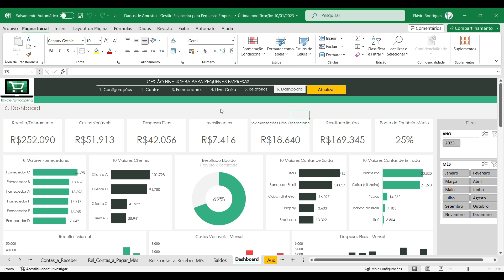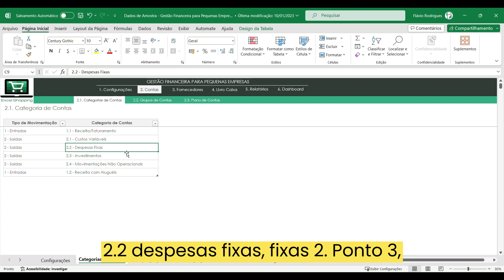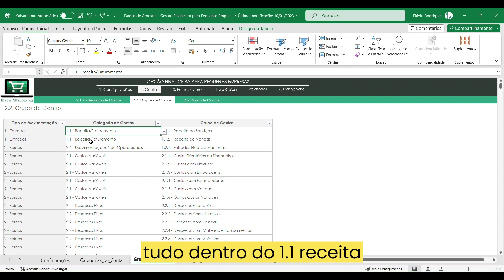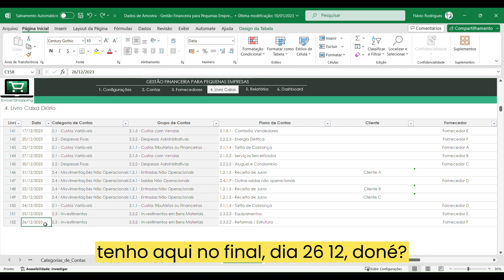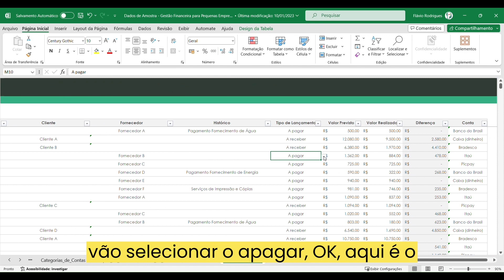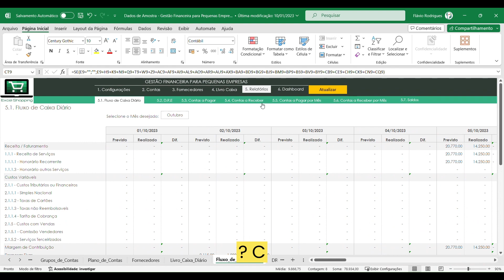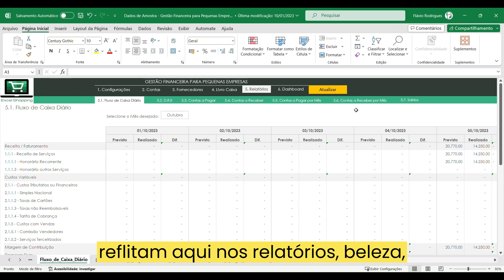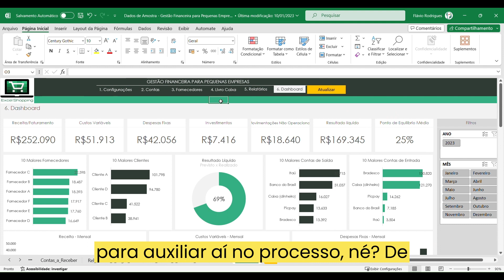Planilha - Gestão Financeira para Pequenas Empresas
Faça a gestão financeira completa do seu negócio, preenchendo os lançamentos no Livro Caixa Diário, acessando relatório de Fluxo de Caixa Diário e Mensal (DRE), Contas a Pagar, Contas a Receber e um Dashboard completo contendo análises financeiras sobre o seu negócio.